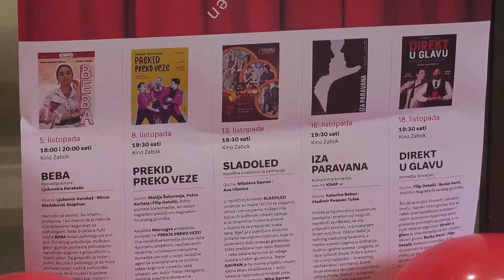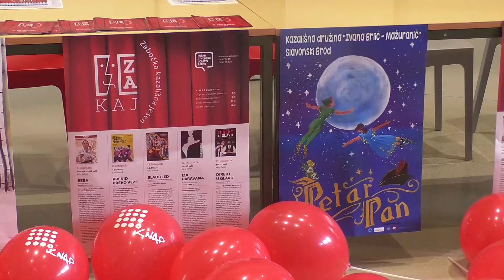25.09.24. - Najava 2. ZAKAJFESTA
Ovogodišnja Zabočka kazališna jesen počinje 5. listopada, a kazališne predstave će se održavati od 5. do 18. listopada u prostorima Multimedijskog centra Zabok – Kino Zabok.
Prve predstave će biti uprizorene za DV Zipkica, četiri predstave za osnovnu školu, tri predstave će biti uprizorene za tri zabočke škole i ostale za građanstvo.